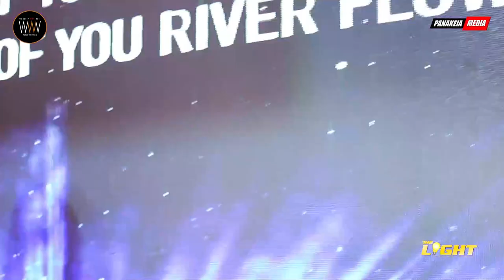Sarah Anthony at The Light Concert 2021